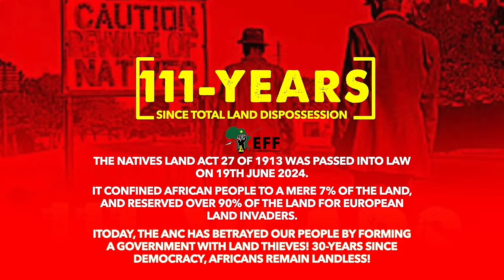EFF Podcast Episode 33| Commissar Lawrence Mapoulo speaks on reconfiguration of EFF Limpopo PCT.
Commissar Mapoulo talks about the plan of action to grow the EFF in Limpopo following the CCT’s decision to reconfigure the Limpopo PCT Top five positions in which Cmsr Mapoulo, was appointed as the Chairperson. He is a former ANC leader and former Executive Mayor of Polokwane Local Municipality and Capricorn District Municipality respectively.